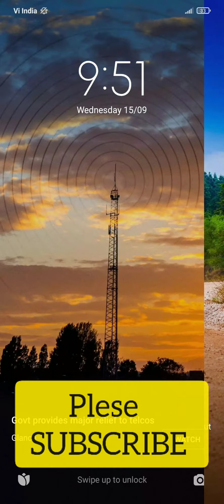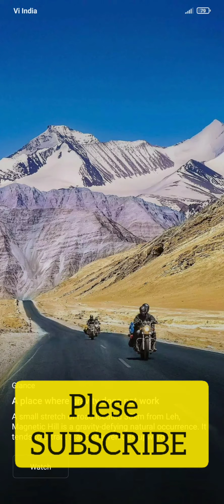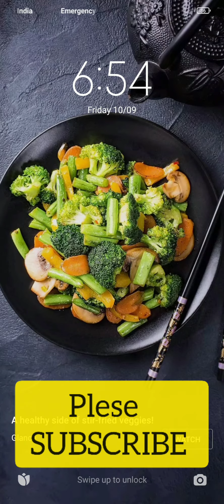മനോഹരം ഈ ചിത്രങ്ങൾ 😀